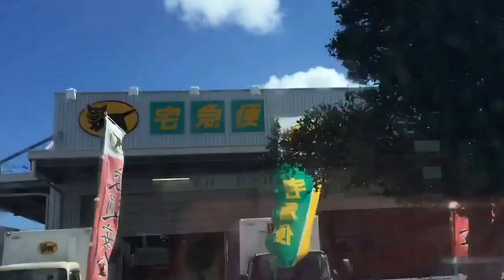今日の沖縄の天気と風景